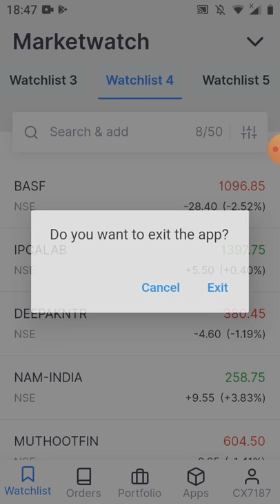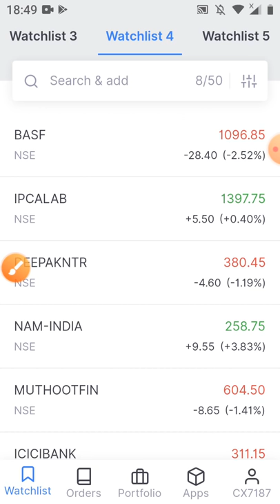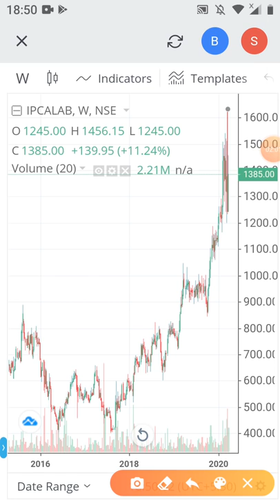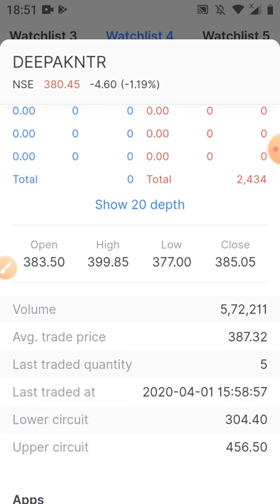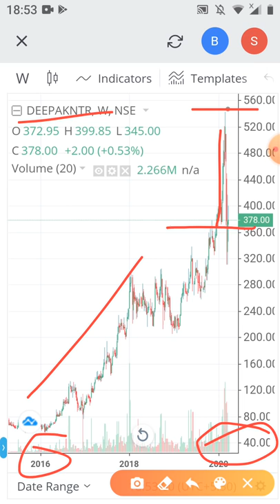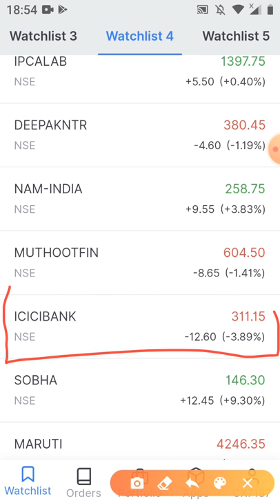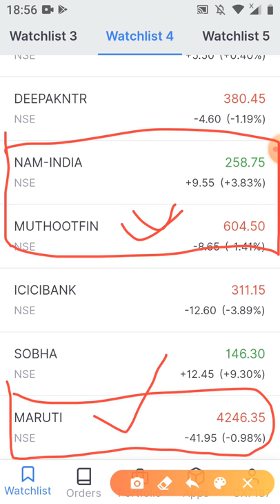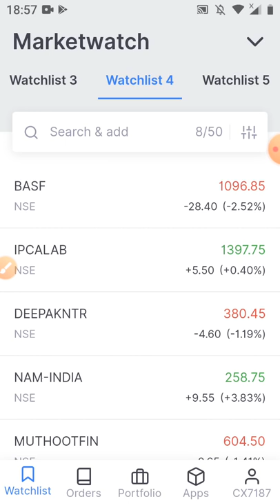आंख बंद करके उठा लो बाजार के इन 5 अनमोल हीरो में माल !! मंदी हो या तेजी नहीं देंगे कभी धोख